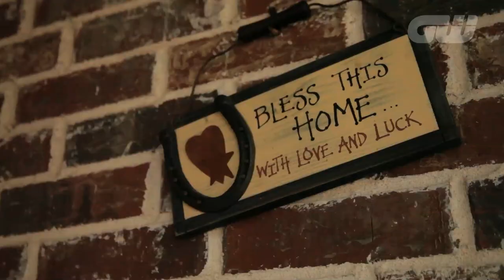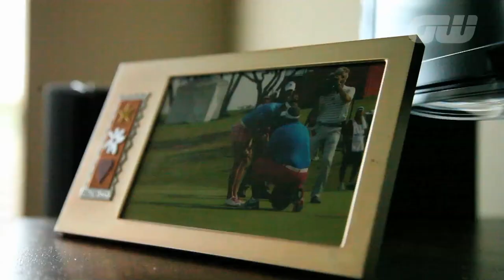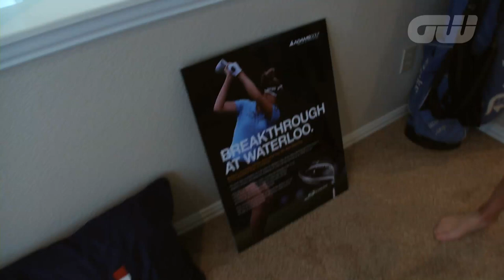GW Cribs: Brittany Lang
LPGA and Solehim Cup star Britanny Lang kindly invited Golfing World into her home!